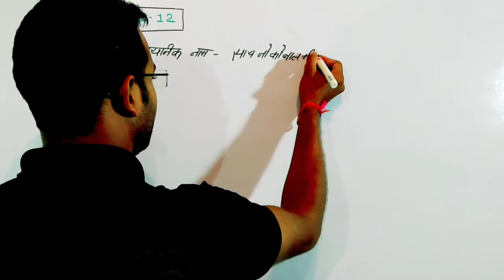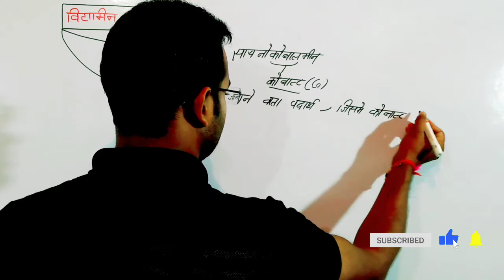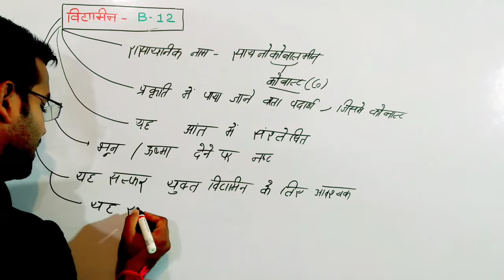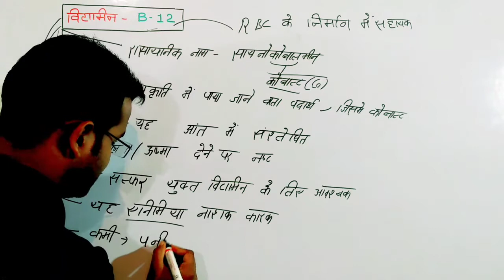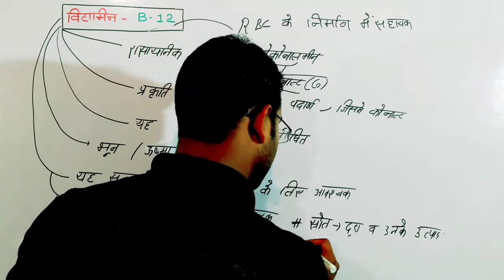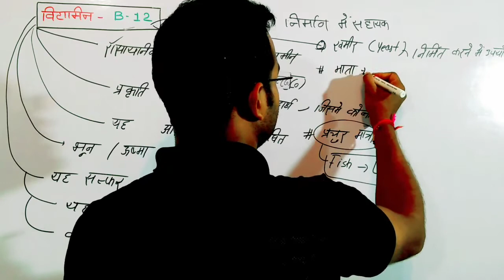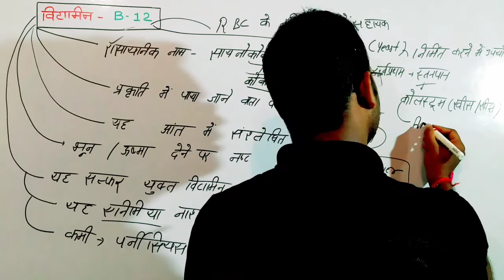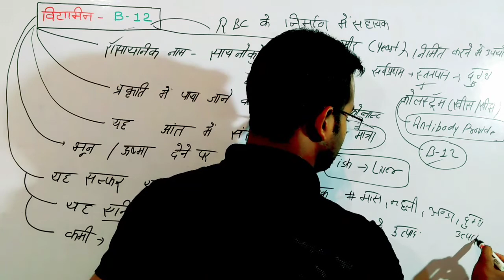Vitamin B12 !! RRB NTPC !! Railway NTPC !! RRB GROUP-D !!